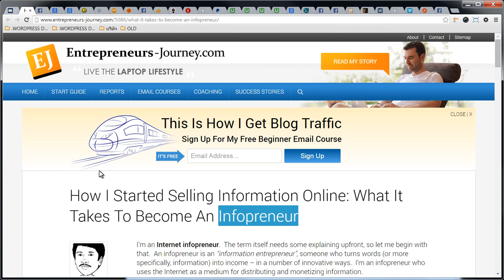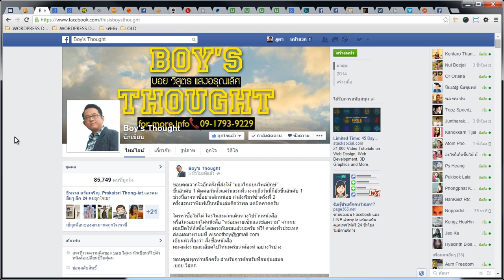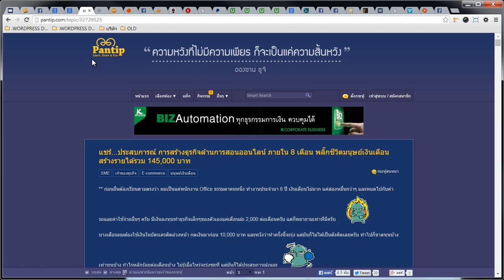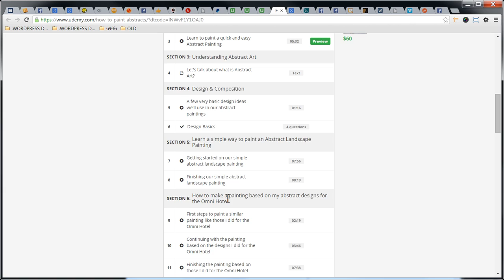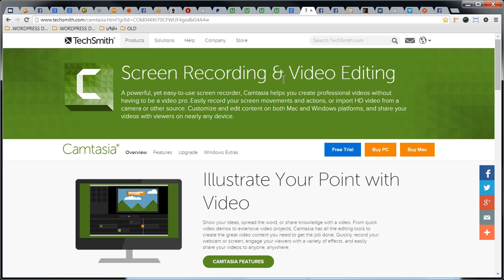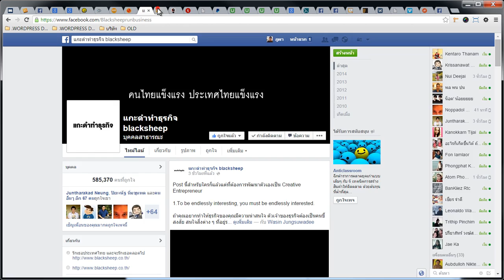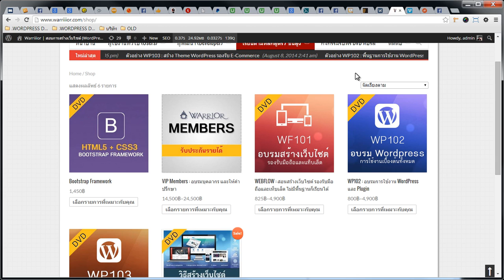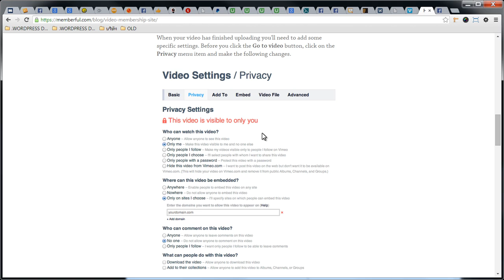Infopreneur วิธีทำเงิน จากธุรกิจการสอน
วิทยากร ออนไลน์ / นักเขียน บทความ (Web Content Writer) / นักธุรกิจความรู้  (Infopreneur) สอนสร้างเว็บไซต์ การตลาดออนไลน์ SEO , Adwords ,  Facebook และ Content Marketing

พัฒนาตัวเอง เรียนฟรีพื้นฐาน ผ่านบทความ + วีดีโอ และก้าวขั้นสุูงยิ่งขึ้นด้วย คอร์สเรียน

Blog เรียนฟรี
- เริ่มต้นธุรกิจออนไลน์

เรียนขั้นสูงยิ่งขึ้น
คอร์สออนไลน์ Power by
Skilllane | Coursesquare| Taladpanya
วิทยากร ออนไลน์ สอนสร้างเว็บไซต์ การตลาดออนไลน์ SEO , Adwords , Facebook และ Content Marketing

ภายในวีดีโอ มีพูดถึงบุคคล เว็บไซต์ และหน่วยง่านอื่นๆ ด้วย ถ้ามีอะไรผิดพลาดก็ขออภัยล่วงหน้าครับ
และทำด้วยความหวังดีที่จะเผยแพร่วิธีการสอนและโอกาสให้กับคนทำงานประจำครับ